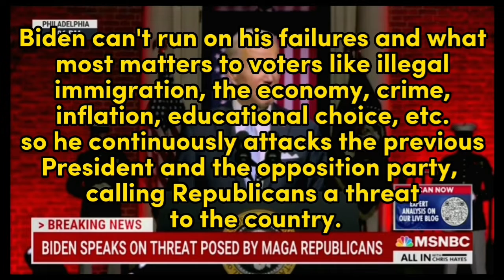Biden is a failed President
Biden can't run on his failures and what most matters to voters like illegal immigration, the economy, crime, inflation, educational choice, etc. so he continously attacks the previous President and the opposition party calling them  threat to the country.